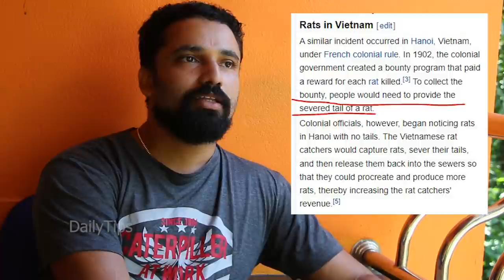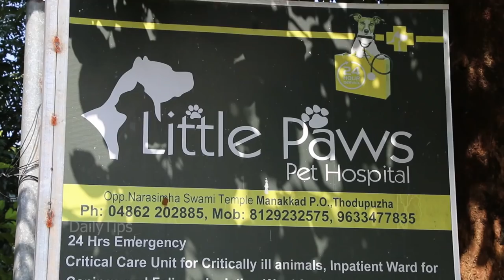സ്പെയിങ് എന്തിനു ചെയ്യുന്നു Cat Spaying Malayalam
സ്പെയിങ് ചെയ്യുമ്പോൾ ശ്രദ്ദിക്കേണ്ട കാര്യങ്ങളും കുറച്ച് അറിവുകളും